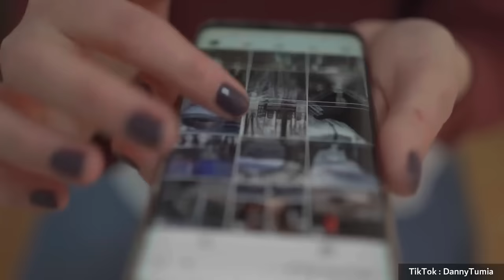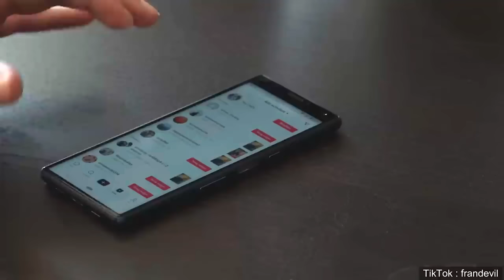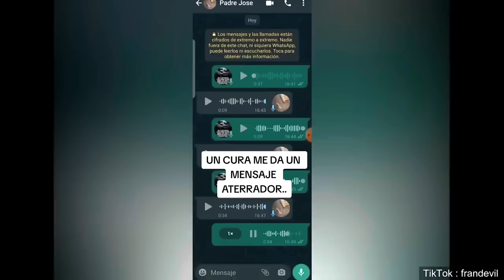SCARY VIDEOS V.1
‪ @TheFearFiles.1 Scary Comp Features scary videos of most shocking and Disturbing videos ever caught on camera. These videos are the most scary and disturbing videos on the internet, and These scary videos caught on camera that will leave you shocked. In this Scary Video Compilation or Scary Comp.